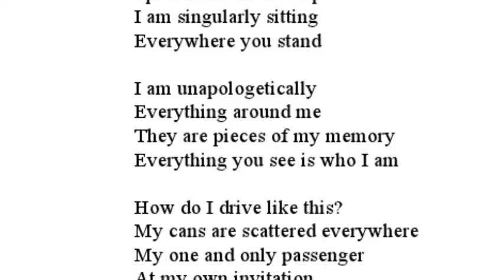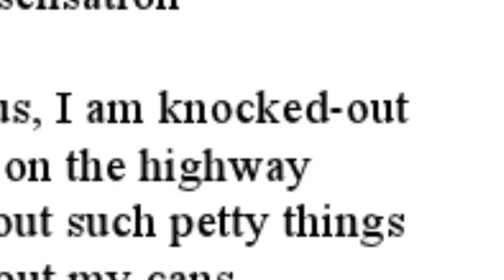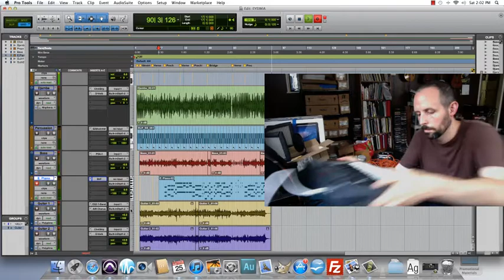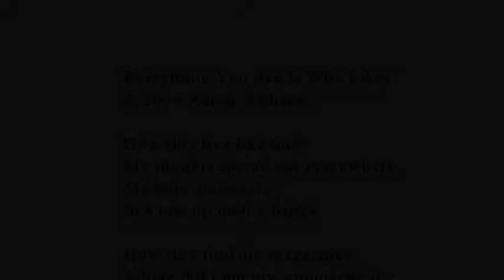Phil Henry covers Aaron Nathan's "Everything You See Is Who I Am"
This is one my favorite songs written by Delaware songwriter Aaron Nathans!  Recorded on two afternoons, I turned on the webcam to record each take with each instrument.

As you see, I have my own personal mess in the background.  Maybe that's why I like this song.